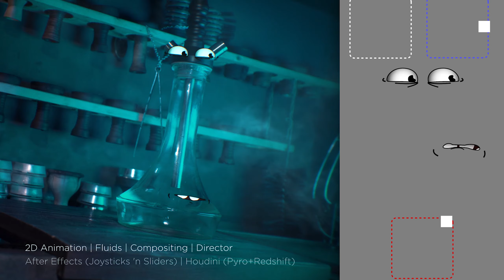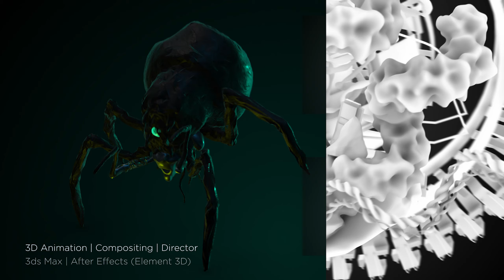SHOWREEL 2019-2020 [Ars Zayan]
Скетч "Сиди Дома" (Franema): youtu.be/GP5I5TWA32s

Рекламный ролик для компании "ООО КСК" (Franema)

Промо ролик для конференции "Бауцентра" (Payza Production)

Промо ролик для научно-инженерной презентаций (Replay Video)